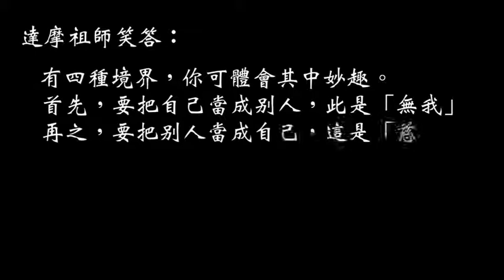1 7 讀者之境界